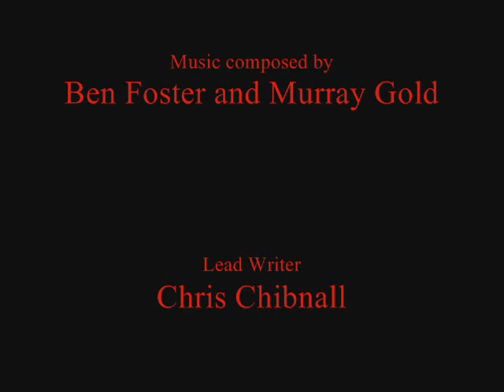Torchwood - Series Two - Promotional Images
Here are some Promotional Images for Torchwood Series Two, which premieres in the United Kingdom on BBC Two on Wednesday 16 January 2008. All of these images are owned by the BBC. In the credits at the end of this video, I have listed all of the confirmed guest stars in the Second Series of Torchwood. Among them are James Marsters, Alan Dale, Richard Briers, Nerys Hughes, Ruth Jones and Nikki Amuka-Bird. Oh, and of course the lovely Freema Agyeman, who guest stars as The Doctor's former companion Martha Jones!

There is no music on this video, simply because I couldn't find any. In my future videos, I will make an effort to find some Doctor Who/Torchwood music, which is so brilliantly written and composed by Murray Gold, one of the best composers in the world.

These Promotional Images are for Series Two; none of the images are from Series One.

Torchwood will return to BBC Two with John Barrowman, Eve Myles, Burn Gorman, Gareth David-Lloyd and Naoko Mori reprising their roles as Captain Jack Harkness, Gwen Cooper, Owen Harper, Ianto Jones and Toshiko Sato.

Torchwood is copyright BBC Wales.
No infringement intented.
Images were taken from bbc.co.uk/torchwood/downloads.